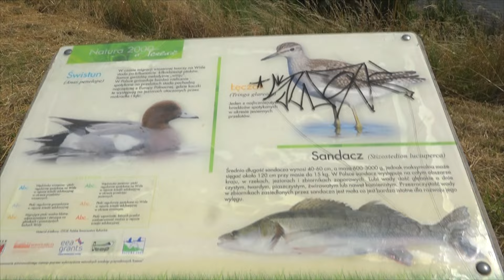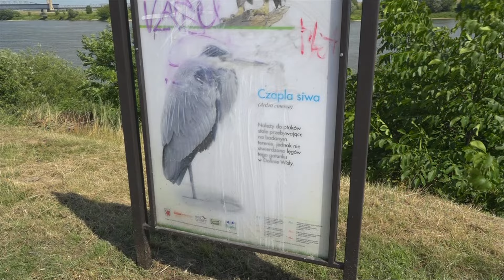Nadwiślańska ścieżka przyrodnicza ma zostać zrewitalizowana - Tczew, Tcz.pl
Ratusz szuka wykonawcy na odbudowę ścieżki przyrodniczej Natura 2000, zlokalizowanej na Bulwarze Nadwiślańskim. Zadanie realizowane jest w ramach Budżetu Obywatelskiego Tczewa. W ramach zadania przewiduje się: wymianę koszy na śmieci (23 sztuk), wymianę płyt poliwęglanowych wraz z grafiką opisujących zwierzęta i rośliny z okolic Wisły, zamontowanych na słupkach (11 sztuk) oraz wymianę 2 dużych tablic stojących, odmalowanie 3 stołów oraz 29 ławek parkowych, uzupełnienie drewnianej palisady oraz geowłókniny, odchwaszczenie oraz dosypanie żwiru.
Czas realizacji zamówienia: 90 dni.